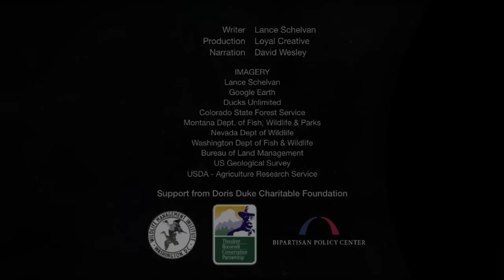Climate Change in the West: Beyond Seasons' End